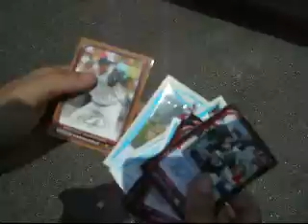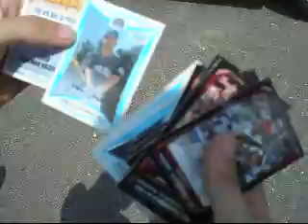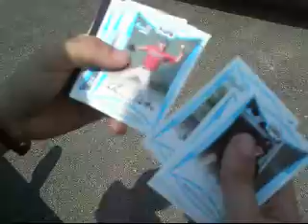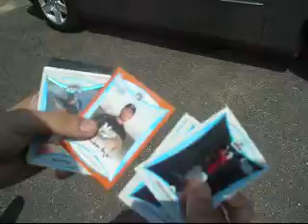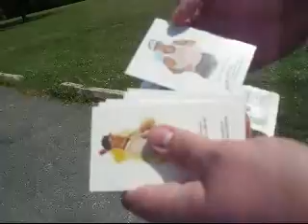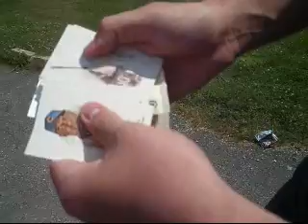Hobby breaks w/PJ- 2008 Allen & Ginter; Bowman Jumbo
Correction from a previous video: Joe Holman does NOT like fishsticks.  MoTown PhiLLy regrets this error.